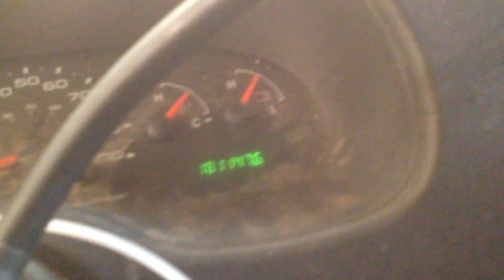CC1761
2004 E250 4.6 ENGINE